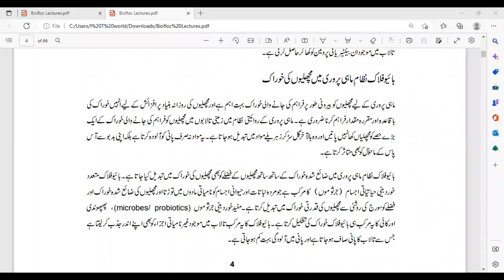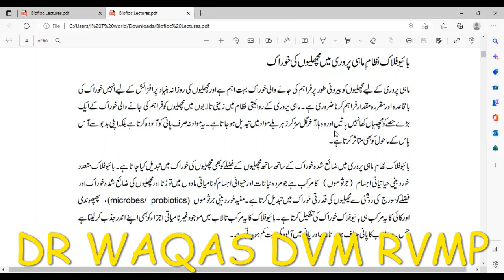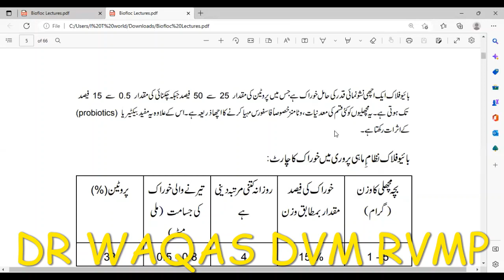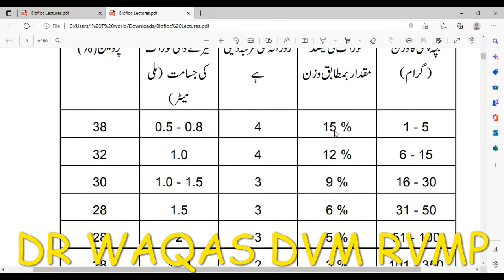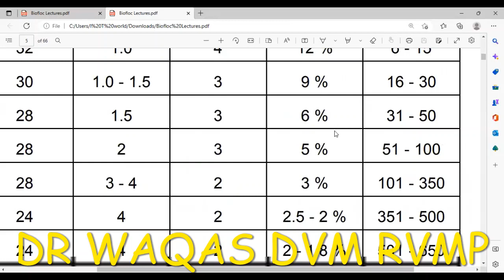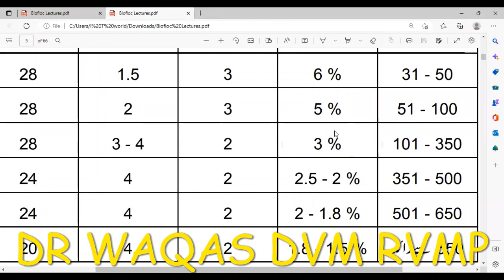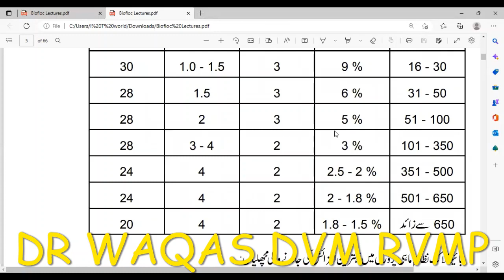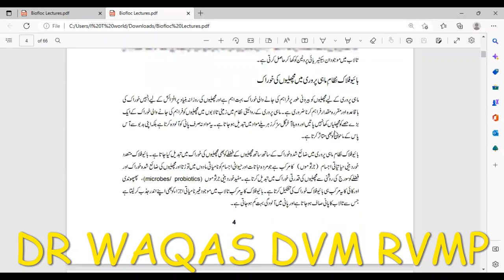بائیو فلاک ٹینک میں مچھلیوں کو کون سی خوراک اور روزانہ کتنی دینی چاہئیے | Biofloc Fish Feeding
I am Dr waqas DVM RVMP (Registerd Veterinary Medical Professional Pakistan (in PVMC)Pakistan Veterinary Medical Counsil Islamabad
I have 5 years of experince in biofloc technology and in any business related to livestock farming.
I am professional Trainer of Livestock farming , Pets farming  as well as biofloc Fish farming.
بائیو فلاک ٹینک میں مچھلیوں کو کون سی خوراک اور روزانہ